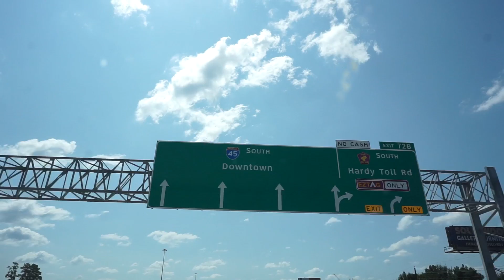DFW 4 H-TOWN: The Roadtrip